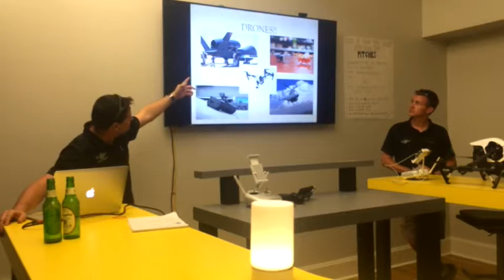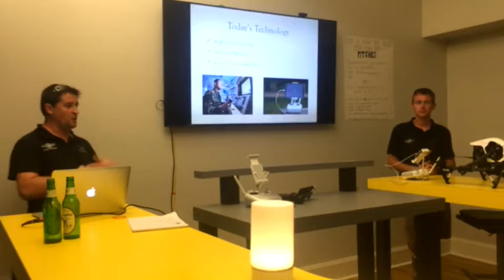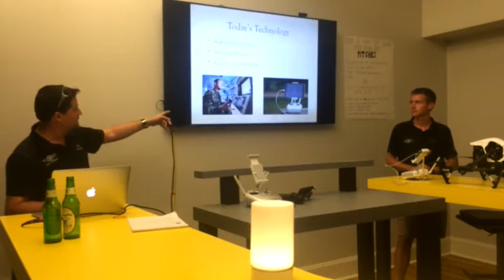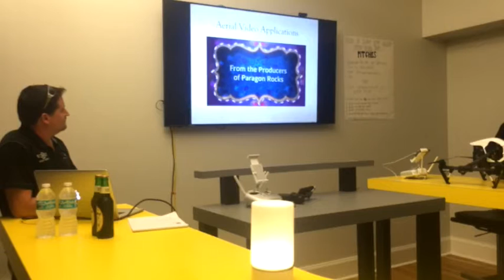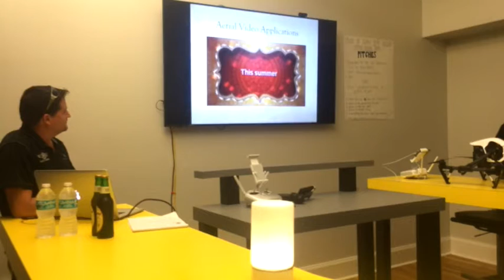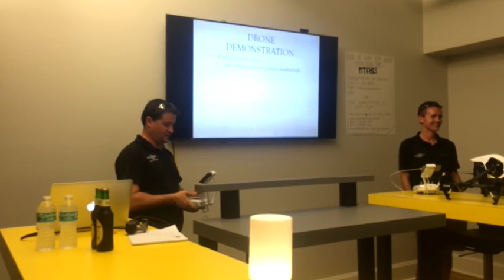Hardware Tech Show off Drone Demo & Presentation